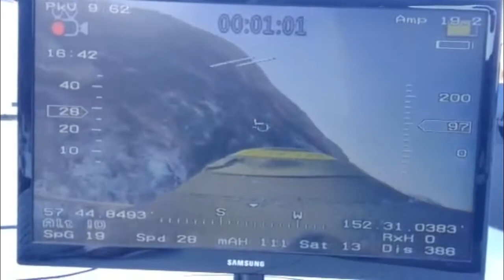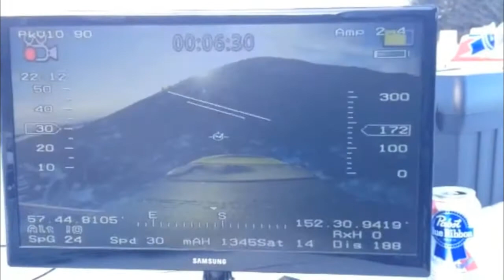BAROMETER FPV1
UAV - ADQ, AK